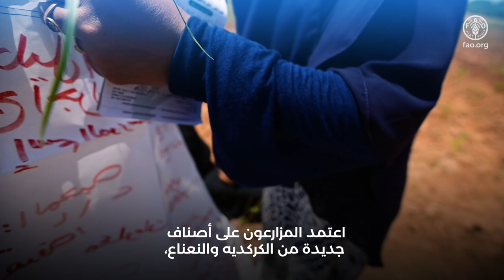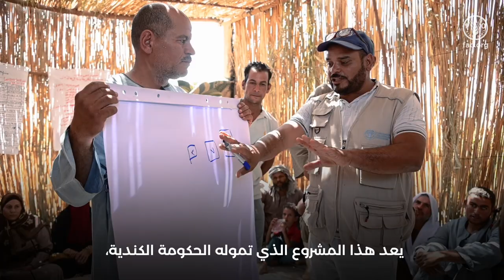تطبيق الممارسات الزراعية الذكية مناخياً في مدرستين حقليتين في أسوان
في زيارتين لقريتي الأمال والحكمة بوادي النقرة بأسوان تعرف وفد من ‎السفارة الكندية ومنظمة الأغذية والزراعة للأمم المتحدة ‎على الممارسات الزراعية الذكية مناخياً التي يطبقها المزراعون والمزارعات في مدرستين حقليتين لزراعة الكركديه والنعناع باستخدام أصناف جديدة مقاومة للحرارة الشديدة وعالية الإنتاجية ضمن مشروع تعزيز الزراعة الذكية مناخيا والتنوع البيولوجي الزراعي لتعزيز القدرة على التكيف للمجتمعات الأكثر احتياجا الممول من الحكومة الكندية